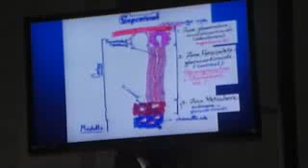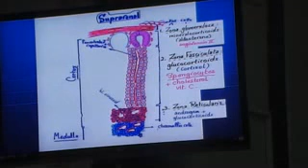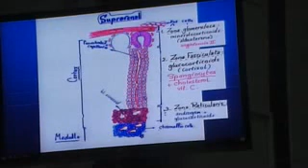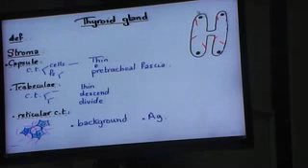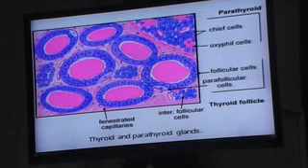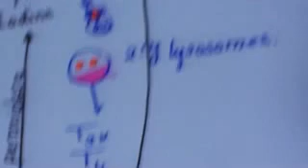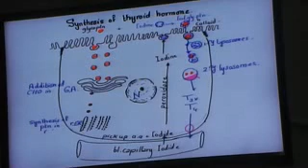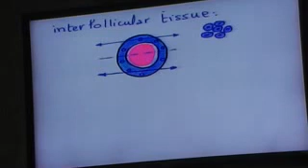Dr Gehan Suprarenal & Thyroid Gland 1-12-2013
Uploaded by: Abdo Mj